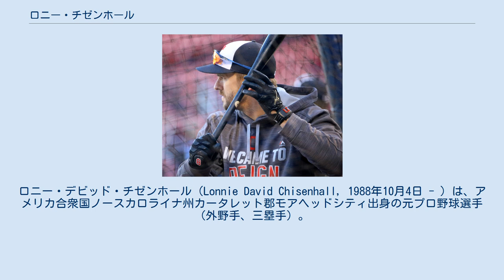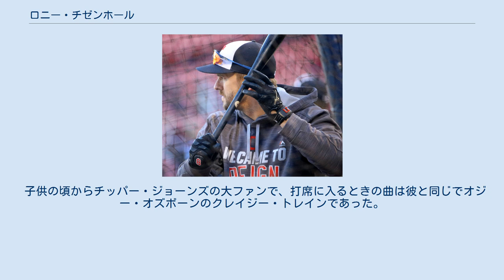ロニー・チゼンホール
ロニー・デビッド・チゼンホール（Lonnie David Chisenhall, 1988年10月4日 - ）は、アメリカ合衆国ノースカロライナ州カータレット郡モアヘッドシティ出身の元プロ野球選手（外野手、三塁手）。
右投左打。
 2006年のMLBドラフト11巡目（全体320位）でピッツバーグ・パイレーツから指名されるが、契約せずにサウスカロライナ大学へ進学した。
ところが、大学1年目に寮の部屋に忍び込んで電子機器を盗んだことが発覚して逮捕され、6ヶ月の保護観察となった。
大学も退学処分となり、ピット・コミュニティカレッジへと移った。
 2008年のMLBドラフト1巡目（全体29位）でクリーブランド・インディアンスから指名され、110万ドルの契約金で入団した。
 2009年にマイナーで22本塁打、92打点を記録し、シーズン終了後に「ベースボール・アメリカ」誌からインディアンスでカルロス・サンタナに次ぐ2位、全体では32位の有望株に選ばれた。
2010年はAA級アクロン・エアロズでフルシーズンを過ごし、打率.278、17本塁打、84打点、OPS.801だった。
「ベースボール・アメリカ」誌のランキングでは球団内1位、全体25位に順位を上げた。
 2011年はAAA級コロンバス・クリッパーズからスタートし、6月27日のアリゾナ・ダイヤモンドバックス戦でメジャーデビューを果たした。
この年は66試合に出場して打率.255、7本塁打、22打点という成績で、49三振に対し僅か8四球と選球眼に課題が残った。
 2012年からの2年間は何度かマイナー降格も経験するなどレギュラー定着とはいかなかった。
しかし、2014年はサンタナの三塁コンバートで尻に火が付いたか、レギュラーの座を確固たるものとした。
6月9日のテキサス・レンジャーズ戦では、3本塁打を含む5打数5安打、球団タイ記録の1試合9打点の猛打を振るう活躍を見せた。
また、この試合で使用したバットは野球殿堂に送られることになった。
終盤はやや調子を落としたが、初めて規定打席に到達して打率.280を記録した。
一方、守備面では拙守を露呈してしまい、114試合の三塁守備で18失策、守備率.931、DRS - 14とチームの足を引っ張った。
 2015年1月15日に球団と年俸調停を回避し1年総額225万ドルで契約を結んだ。
開幕後は正三塁手として出場していたが、打撃不振で6月8日に2年ぶりにマイナー降格となった。
7月30日に再昇格後は、主に右翼手として起用されている。
シーズン全体では106試合に出場したが、打率.246・7本塁打・44打点・4盗塁という成績に終わり、前年の巧打は見られなかった。
他方で、守備では好調を維持し、右翼を守った51試合でDRS+11、三塁を守った50試合で+7というハイレベルな活躍を見せた。
 2016年は再度右翼のレギュラーの座を奪取し、126試合に出場。
自己ベストの打率.286、8本塁打、57打点、OPS0.767という成績を残し、打撃が復活した。
右翼の守備は安定感があり、118試合で3失策・守備率.985・DRS + 3をマーク。
他に一塁手3試合、中堅手2試合、三塁1試合も守った。
 2018年10月29日にFAとなった。
 2018年11月27日にパイレーツと1年275万ドルで契約合意した。
 2019年は故障により全休した。
オフの10月31日にFAになり、新たな所属チームが決まらず、2020年2月23日に引退を表明した。
 ずば抜けたアピールポイントはないが、打撃・守備の両方で平均以上の素質を備えていた。
 子供の頃からチッパー・ジョーンズの大ファンで、打席に入るときの曲は彼と同じでオジー・オズボーンのクレイジー・トレインであった。